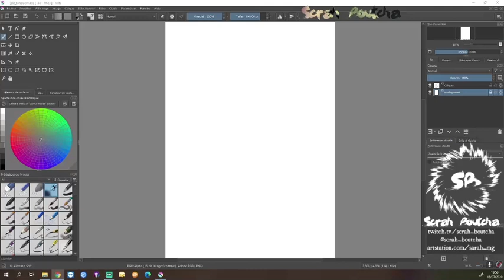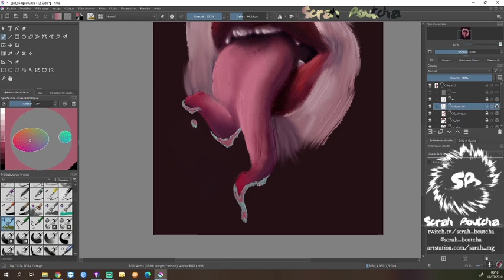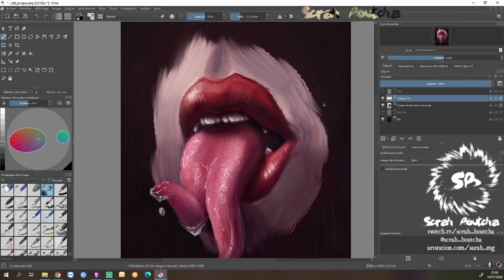Digital painting time lapse Split Tongue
EN : Digital painting done in Twitch stream. Join the family of scribblers at the live

FR : Digital painting réalisé en stream Twitch. Rejoins la famille des gribouilleux•es au live
Et merci de me supporter sur Utip en regardant quelques pub